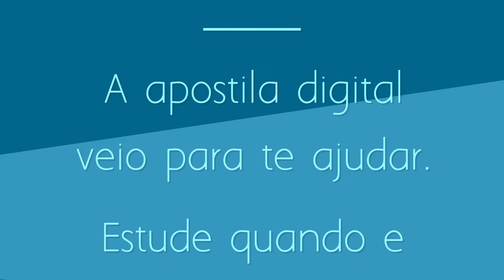APOSTILA PREFEITURA DE MINAÇU GO 2020 TÉCNICO AMBIENTAL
Além das vagas de contratação imediata, ainda há formação de cadastro reserva